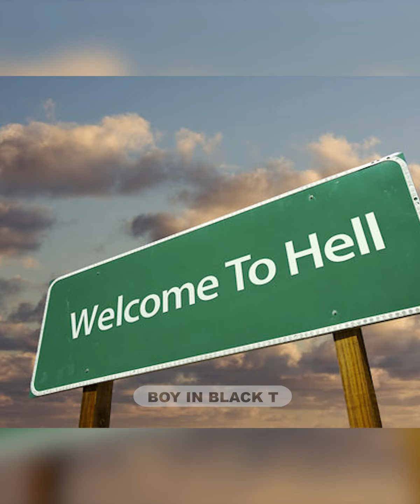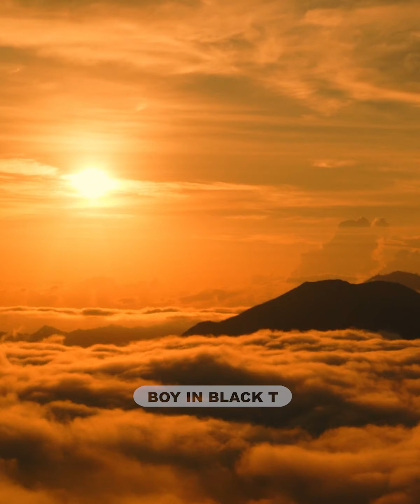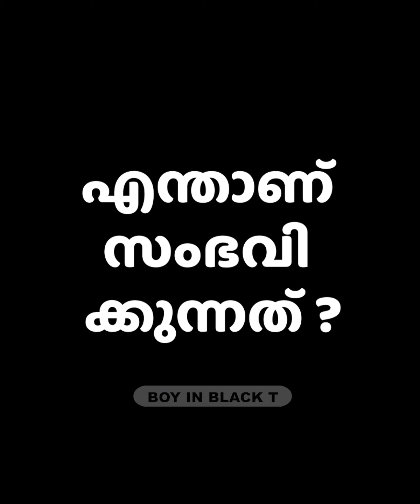മരിച്ചു നരകത്തിൽ ചെന്ന രാഷ്ട്രീയ നേതാവിന് കിട്ടിയ എട്ടിന്റെ പണി എല്ലാവർക്കും ഇഷ്ടമാകും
മരിച്ചു നരകത്തിൽ ചെന്ന രാഷ്ട്രീയ നേതാവിന് കിട്ടിയ എട്ടിന്റെ പണി എല്ലാവർക്കും ഇഷ്ടമാകും. ഒരു തമാശക്കഥയാണ്, പക്ഷെ ഏറെ സത്യവും.